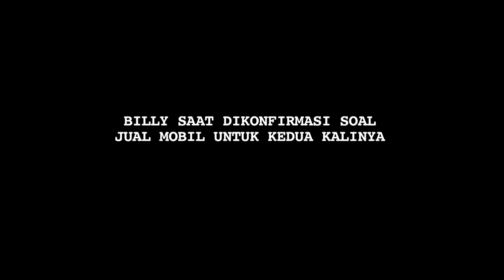Billy Syahputra Jual Mobil Lagi, Ada Apa? - Cumicam 08 November 2018